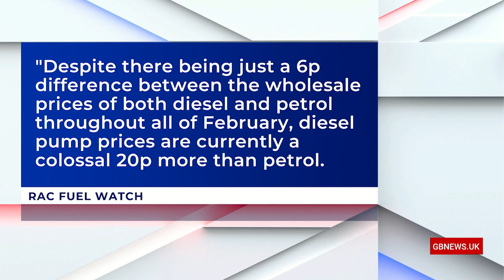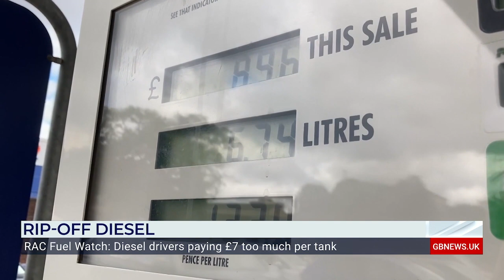On The Money: Diesel drivers are paying £7 too much per tank - suggests RAC Fuel Watch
'Diesel really is the fuel of commerce... so those higher costs are always in the end passed on to consumers. This is a major source of inflation.’

Liam Halligan and Nana Akua discuss a report from RAC Fuel Watch which suggests diesel drivers are paying £7 too much per tank.